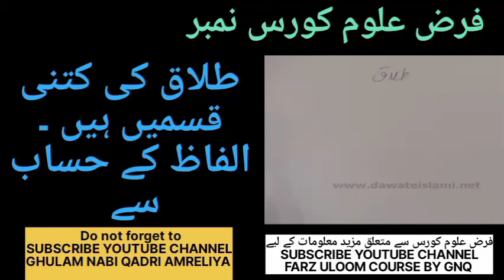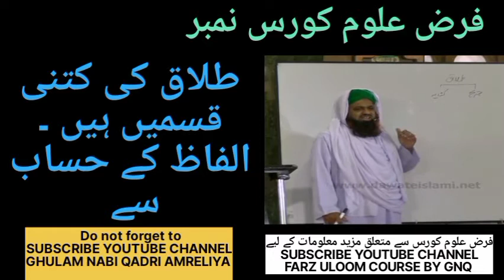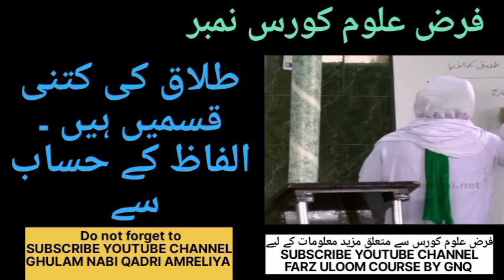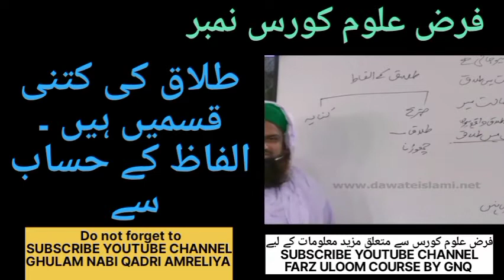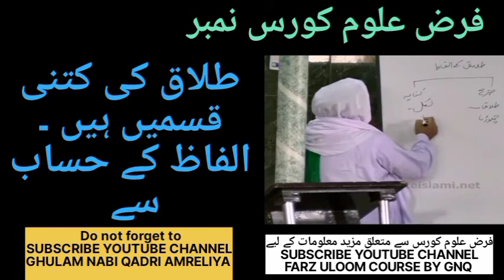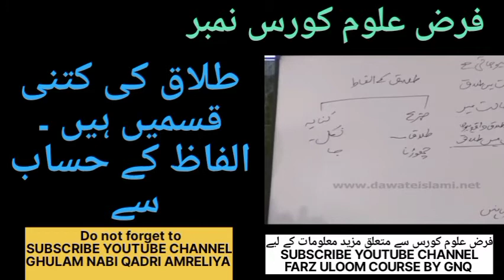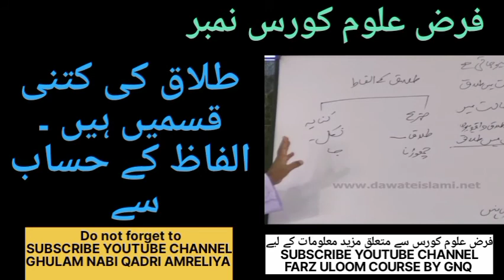طلاق کی کتنی قسمیں ھیں ۔ الفاظ کے حساب سے ALFAZ KE HISAB SE TALAQ KI KITNI QISME HAIN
فرض علوم کورس سے متعلق مزید ویڈیوز کے لیے لنک کو کلک کریں اور ھمارے چینل کو سبسکرائب کریں
پلے لسٹ ضرور ملاحظہ کریں
ویڈیو کو لائیک اور شئیر کریں
شکریہ